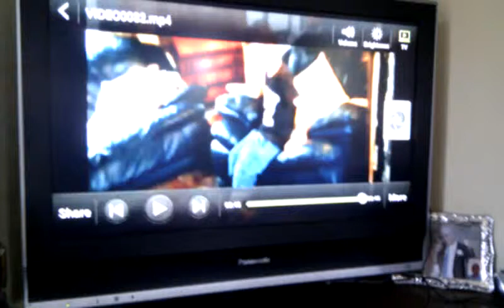Zion and the Magic skates 2